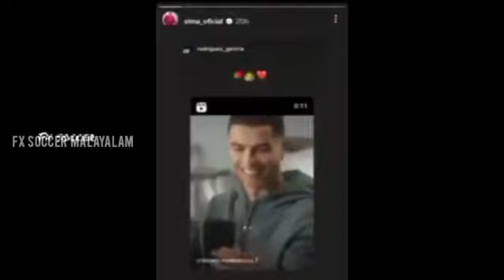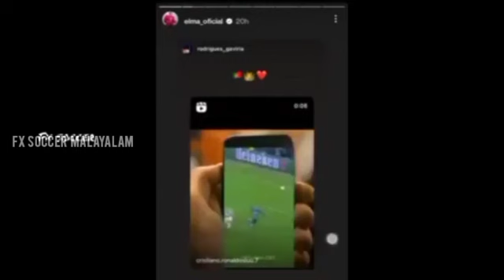Cristiano Ronaldo's family mocking Lionel Messi again, after messi bicycle goal | football malayalam